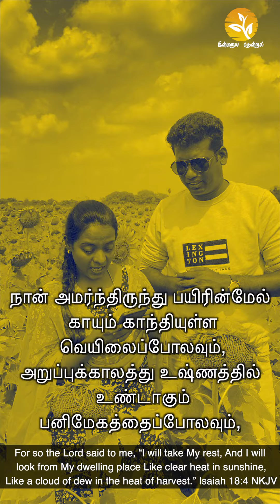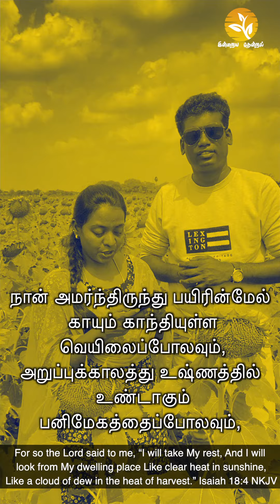EPI 555 evadavidvijayakanth drjacinthdavid HE LOOKS AT US!